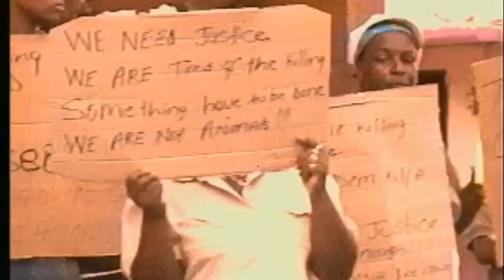Fred Cash "No More Gun Shot" (2008)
I was recommended to do a music video for this Jamaican-Canadian artist and we shot it in the Charlemont Housing Scheme community, located just outside the town of Linstead, St. Catherine, when heading to Ocho Rios.